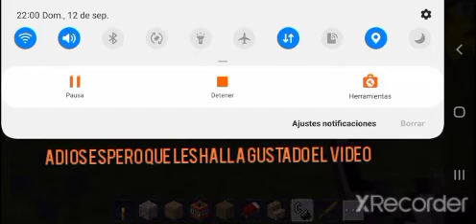jugando a craftsman xd